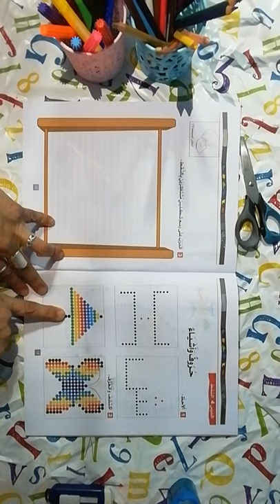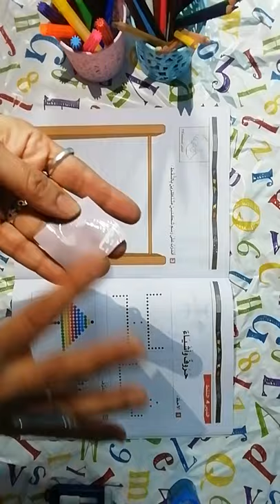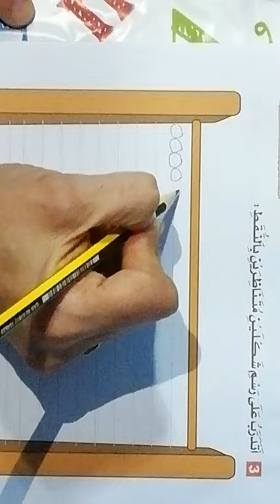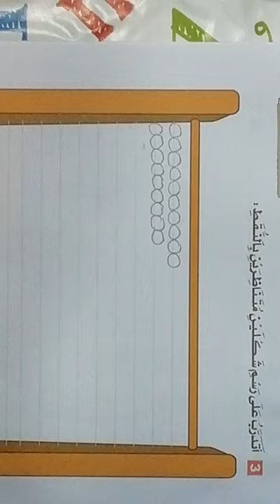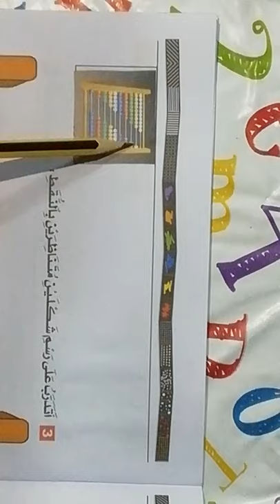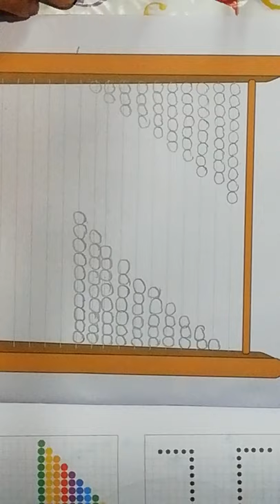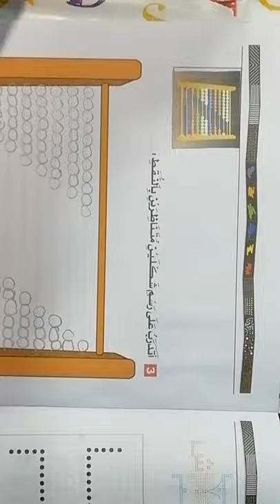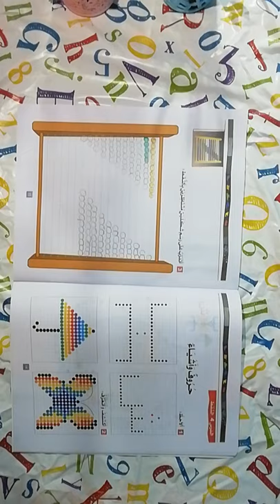الدرس الرابع من دروس التربية التشكيلية، المستوى الأول.